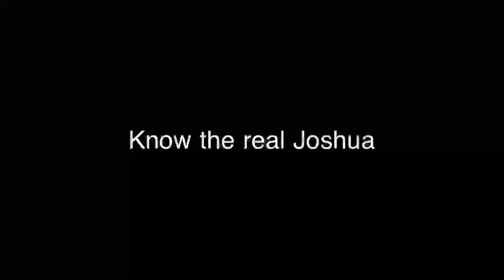The Sleeper Trailer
Wassup I'm makin a little movie and this is the trailer